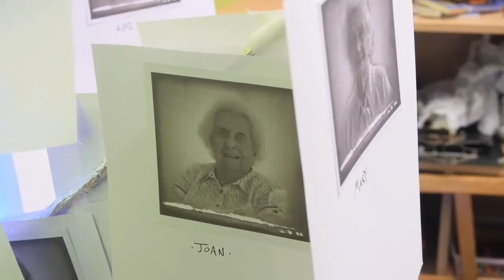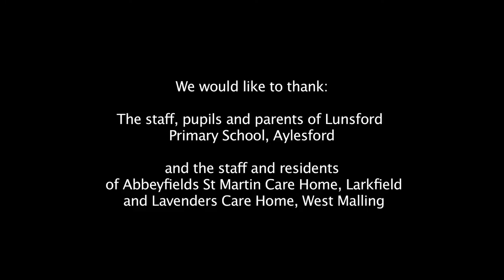Treasure HD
Filmed and directed by Tim Knights. Executive Producer: Jared Schiller.

Commissioned by People United, Tim has created this artist film to capture the 2014 People United and Lunsford Primary School commissioned 'Treasure' (based on the theme of role models) through the eyes of the artist.

'Treasure' was created by Bob Karper and supported with investment from Artswork, the South East Bridge.